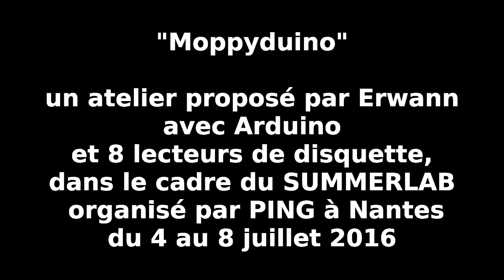Summerlab 2016, Erwann Arduino et les disquettes